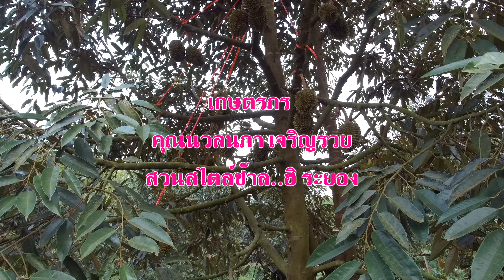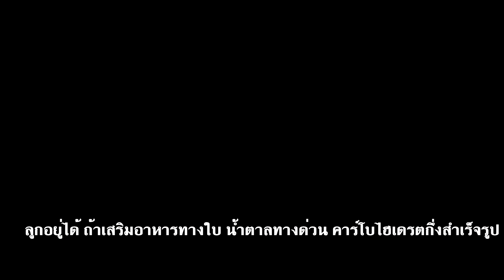JN-EP40 นักวิชาการ - เกษตรกร แลกเปลี่ยนความคิดเห็นในแปลง สวนทุเรียนยุคใหม่ ตัดแต่งกิ่ง ทำสวนคุณภาพ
คลิปนี้  ไปฟัง  นักวิชาการ - เกษตรกร แลกเปลี่ยนความคิดเห็น การทำสวนทุเรียนแบบเกษตรกรยุคใหม่  ตอน การทำสวนทุเรียนยุคใหม่   คุมทรงพุ่ม จัดการธาตุอาหาร

นักวิชาการ - เกษตรกร
แลกเปลี่ยนความคิดเห็น
ตอน การทำสวนทุเรียนยุคใหม่
          การตัดแต่งกิ่ง คุมทรงพุ่ม จัดการธาตุอาหาร

สวนสไตล์ช๊าล..ฮิ
ต้นทุเรียน หมอนทอง  ปลูกต้นคู่
แปลงทุเรียนต้นคู่ อายุ 5 ปี  5 เดือน
ระยะระหว่างแถว   7 x 8 เมตร   ระยะระหว่างต้น  1 เมตร
อายุ 5 ปี เสริมขาหลังปลูก 1 ปี

คลิปองค์ความรู้ การปลูกและดูแลทุเรียน ต้นคู่ เพื่อให้ผลผลิตที่ดี และต้นทุเรียนมีสุขภาพดี สามารถให้ผลตอบแทนได้อย่างต่อเนื่อง แนวคิดการผลิตทุเรียนคุณภาพ โดยคุณ จุ๋ม นวลนภา เจริญรวย
คลิปตอนอื่นๆ ของแปลงต้นคู่

JN-EP15  สวนสไตล์ช๊าล..ฮิ สวนทุเรียนต้นคู่ อายุ 4 ปี 8 เดือน เสริมขา บล็อคความสูง ควบคุมทรงพุ่ม

JN-EP16 สวนสไตล์ช๊าล..ฮิ  แต่งทรงพุ่มต้นปลูกกิ่งข้างให้สวย  การเสริมขา สวนทุเรียนอายุ 4 ปี 9 เดือน  (กันยายน 2562)

JN-EP17  ทุเรียน 4 ปี  9 เดือน วางแผนไว้ลูกปีแรก แนวทางการผลิตทุเรียนคุณภาพ สวนสไตล์ช๊าล..ฮิ

JN-EP18 คุยกันในสวน   แนวคิดการปลูกทุเรียนต้นคู่   การเสริมขาทุเรียน การดูแลตั้งแต่ปีแรกถึงอายุ 4 ปี

JN-EP22 เทคนิคการตัดแต่งกิ่งทุเรียนที่ปลูกต้นพันธุ์กิ่งข้าง คุมทรงพุ่ม ทุเรียนอายุ 1-4 ปี สไตล์ช๊าล

JN-EP23  การวางแผนการผลิต การใช้สารพาโคลบิวทราโซลเพื่อให้ออกดอก สวนทุเรียนต้นคู่ อายุ 5 ปี

JN-EP24  คุยกันในสวน  ความพร้อมของต้นทุเรียน อายุ 5 ปี  การใช้สารพาโคลบิวทราโซล  เพื่อควบคุมการเจริญเติบโต เพิ่มโอกาสให้ออกดอก (1 ธันวาคม 2562)

JN-EP29 แปลงทุเรียนต้นคู่ อายุ 5 ปี ไว้ลูกปีแรก การโฉบสารเพื่อชักนำการออกดอก แนวทางการผลิตตามความต้องการของตลาด (22 ธันวาคม 2562)

JN-EP40  นักวิชาการ - เกษตรกร แลกเปลี่ยนความคิดเห็น การทำสวนทุเรียนยุคใหม่ (12 กุมภาพันธ์ 2563)

JN-EP41 นักวิชาการ-เกษตรกร คุยในสวน การให้น้ำ  อุณหภูมิ ความชื้น ที่มีผลต่อทุเรียนในช่วงให้ผลผลิต (12 กุมภาพันธ์ 2563)

JN-EP49 นักวิชาการ-เกษตรกร | ทุเรียนอายุ 5 ปี ทำสาร กับปล่อยออกดอกตามธรรมชาติ เปรียบเทียบ การออกดอก? (12 กุมภาพันธ์ 2563)

JN-EP50 คุยกันลั่นสวน การใช้สารพาโคลบิวทราโซล ทุเรียนอายุ 5 ปี ทุเรียนออกลูกดี แต่ก็มีข้อควรระวัง (15 มีนาคม 2563)

JN-EP36 Double Tree Durian Monthong Orchard แปลงหมอนทองอายุ 5 ปี ไว้ลูกปีแรก ทรงสวย ทุเรียนคุณภาพ (12 เมษายน 2563)

JN-EP37 ผู้หญิงทำสวน Woman who grow Monthong durian trees ต้นคู่-สามต้น แตกต่างอย่างมุ่งมั่น มีสไตล์ (12 เมษายน 2563)

JN-EP45  แต่งทรงโหด เพราะเจ๊มีเหตุผล  ทุเรียน 5 ปี  คุมความสูง  4 ม. ความยาวกิ่ง 2 ม. (28 มิถุนายน 2563)